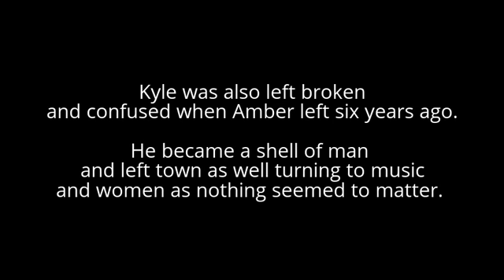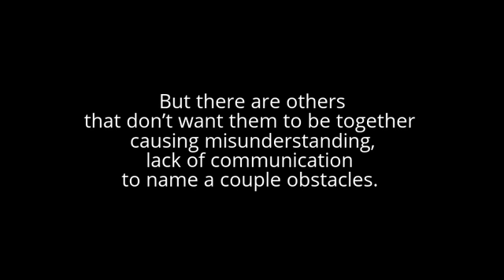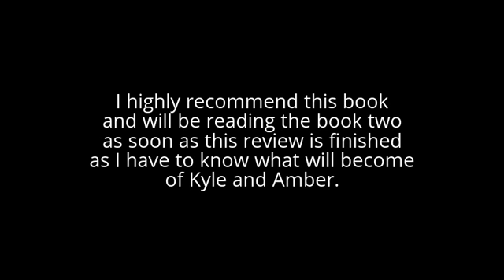First Love by Kathy-Jo Reinhart Review